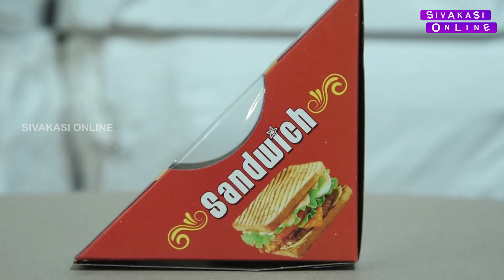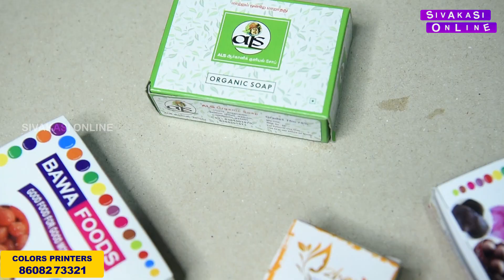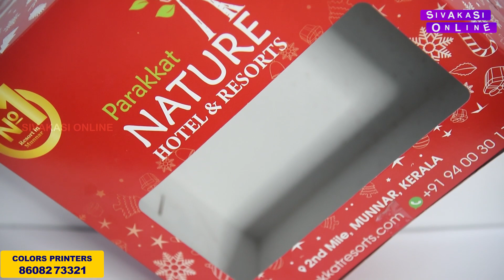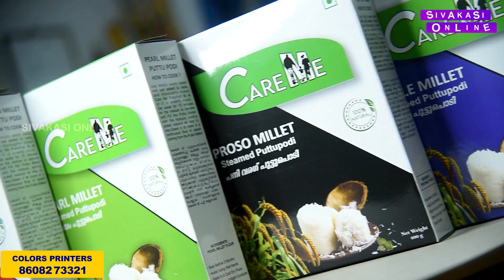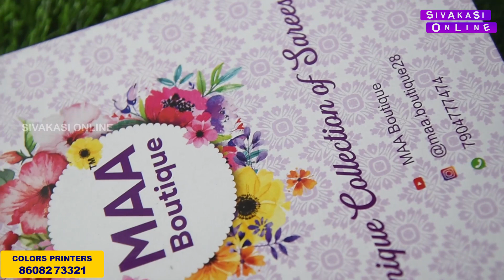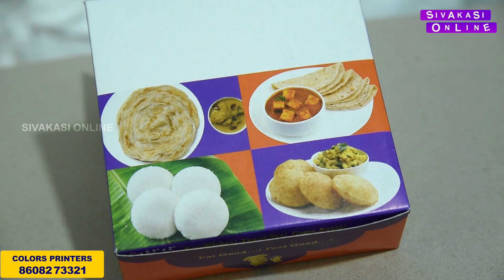குட்டி குட்டி Businessக்கும் Quality Box Supply - Paper Box Manufacturer இந்தியா முழுவதும் சப்ளை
Colors Printers
Meenashi Colony,
Sivakasi.